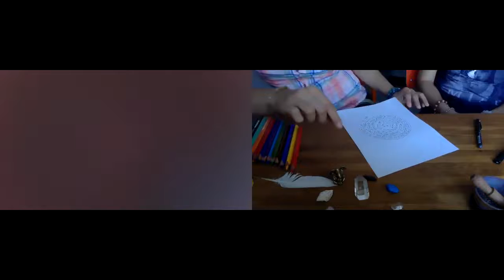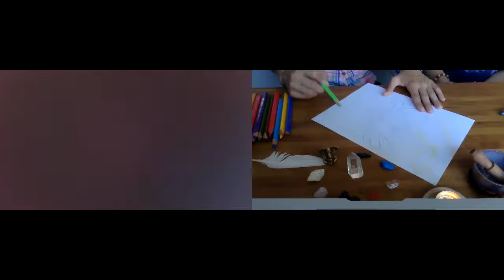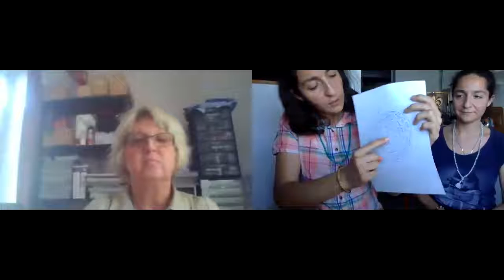Free Creativity online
Une vidéo ou nous partageons un aperçu d'un atelier Zoom us gratuit, Nous vous offrons la possibilité de tester un aperçu de nos ateliers créatifs.

Ici nous vous proposons:
-Une méditation.
-Un voyage intérieur ( spirale au coeur de soi même).
-Un partage de notre expérience et de la vôtre.

Si vous souhaitez participez à nos ateliers sur Paris .